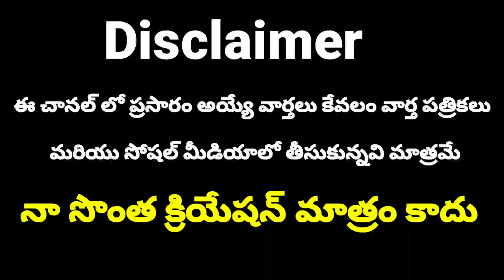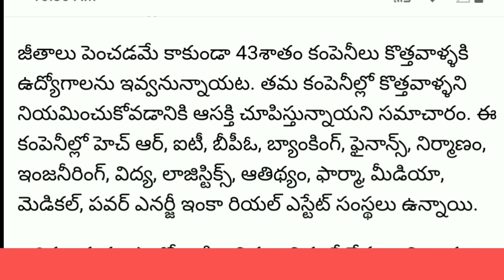Good News for Employees | 10% జీతాలు పెంపు